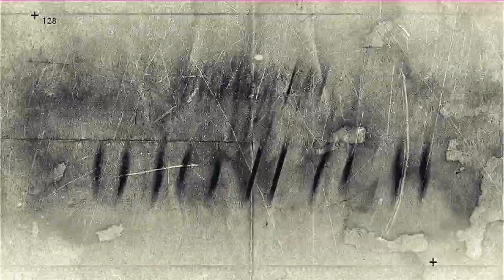"Przegląd Lig Ujowych" - Piłka jeszcze gorsza od Ekstraklasy